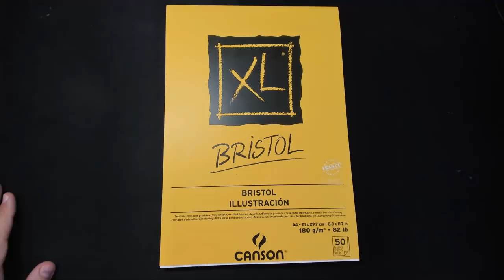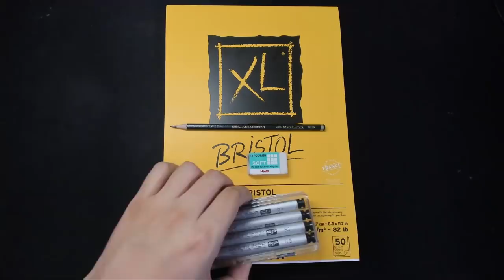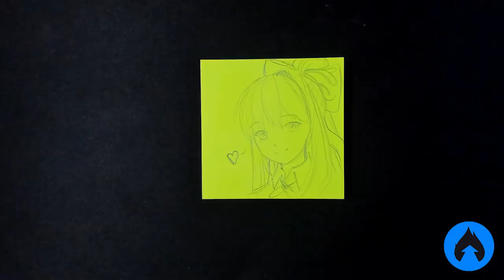A importância da INFLUÊNCIA - ALL MIGHT | Inktober #10